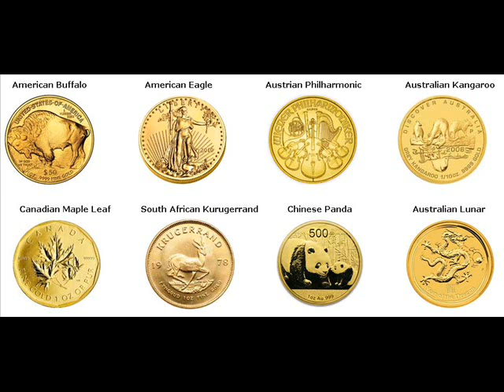Rare Gold Coins For Sale Sprague Washington